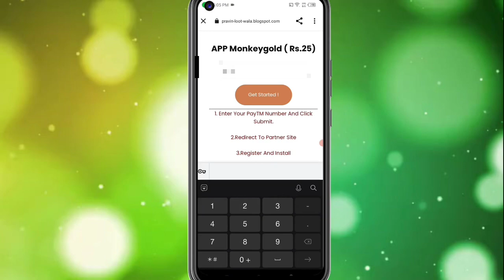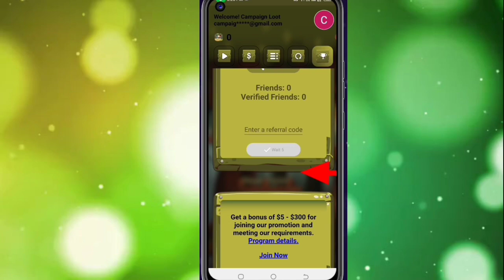🤑Today New Campaign Loot Offer 25₹+₹25₹ Instant Paytm Cash || Tasks💰Campaign BUG|| New Paytm app